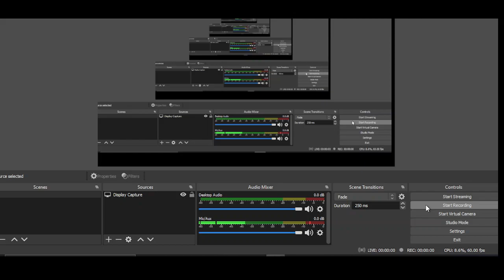ODE // QUESTION OF THE DAY